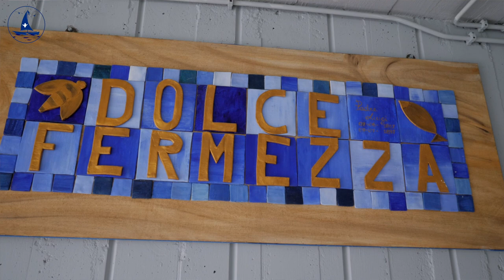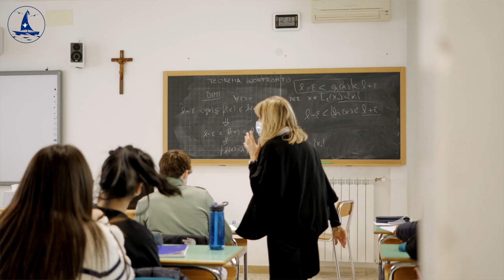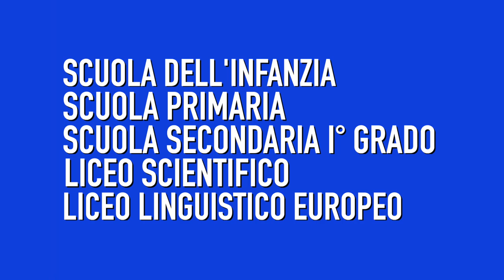Perché studiare nell'Istituto San Giuseppe Caburlotto - Roma?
Istituto San Giuseppe Caburlotto - Roma